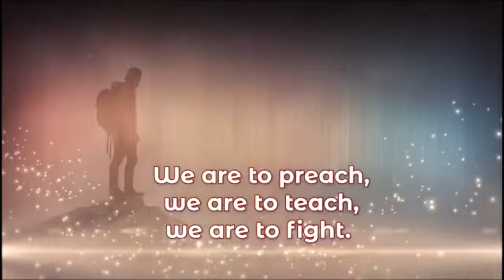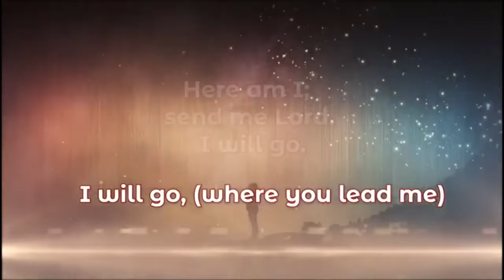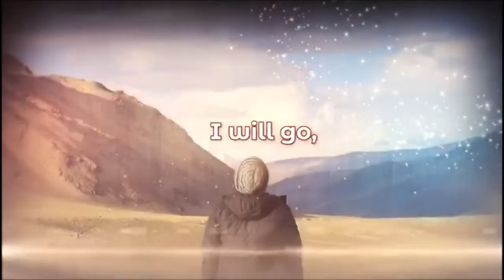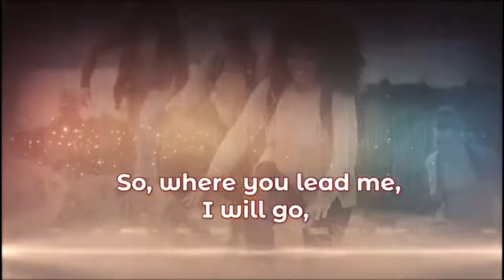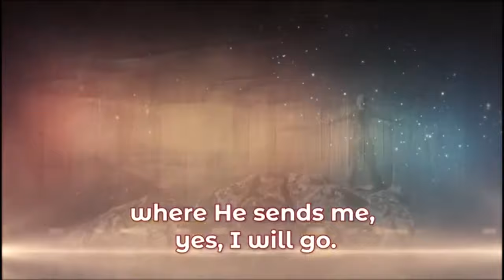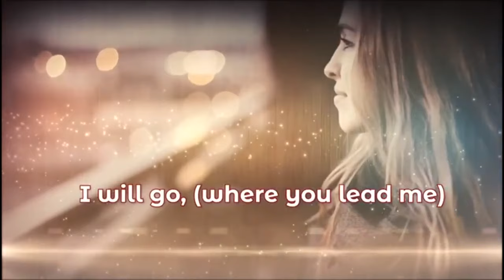Youth Week of Prayer || Facing Loneliness In Your City || March 20, 2024